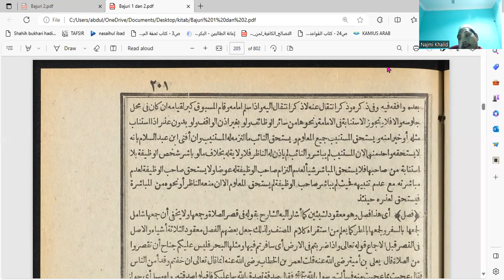فتح القريب/ استنابة الإمامة/ 08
pdf